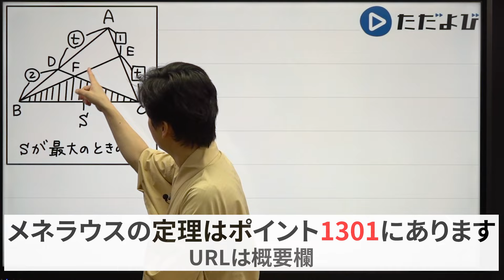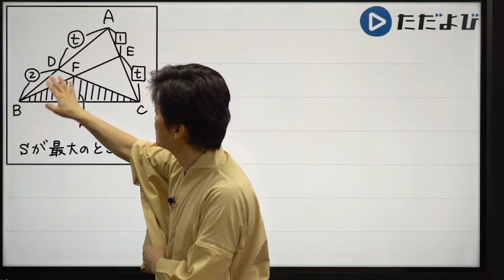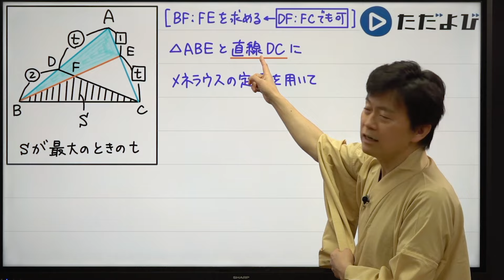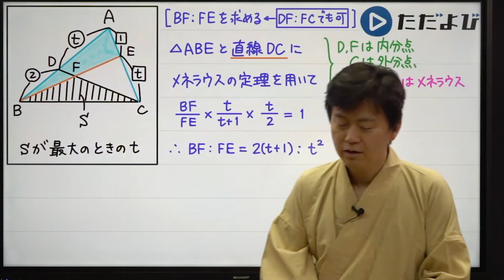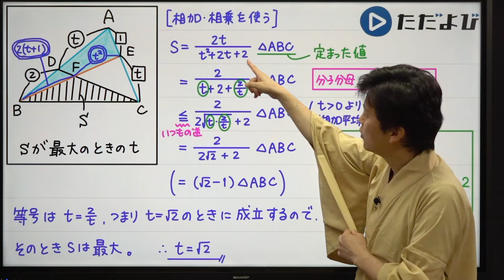Quick Drills【数II】式と証明(メネラウスの定理と相加平均・相乗平均の関係) 図形問題に相加相乗平均を用いる場合を考えます。すぐに方針が見えるでしょうか？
使用機材：Black Magic Design ATEM Mini Pro